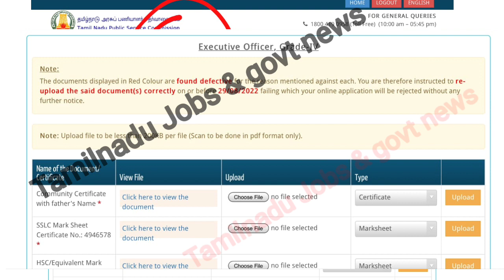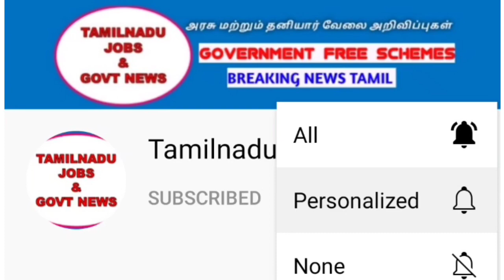TNPSC தேர்வர்கள் கவனத்திற்கு | சான்றிதழ் பதிவேற்றம் செய்ய வேண்டும்| Tnpsc புதிய Alert | Tnpsc news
🏛️ தமிழ்நாடு சமூக நலத்துறை வேலைவாய்ப்பு
🔗 முழு விவரம் 👇

🏛️ மத்திய சிறைச்சாலை வேலைவாய்ப்பு
🔗 முழு விவரம் 👇

🏛️ TNPSC AO Recruitment 2022
🔗 முழு விவரம் 👇

🏛️VAO Assistant Recruitment
🔗 முழு விவரம் 👇

🏛️ TNPSC Assistant Director Recruitment 2022
🔗 முழு விவரம் 👇

🏛️ தமிழ்நாடு ஊரக வளர்ச்சி மற்றும் ஊராட்சித் துறை வேலைவாய்ப்பு
🔗 முழு விவரம் 👇

🏛️VAO Assistant Recruitment 2022
🔗 முழு விவரம் 👇

🏛️ மதுரை மீனாட்சி சுந்தரேஸ்வரர் கோயில் வேலைவாய்ப்பு
🔗 முழு விவரம் 👇

🏛️ மருத்துவம் மற்றும் மக்கள் நல்வாழ்வுத்துறை வேலைவாய்ப்பு
🔗 முழு விவரம் 👇

🏛️ Tnpsc Group 1 Recruitment 2022
🔗 முழு விவரம் 👇

🏛️ சென்னை உயர் நீதிமன்றம் வேலைவாய்ப்பு
🔗 முழு விவரம் 👇

🏛️ தமிழ்நாடு மீன்வளத்துறை வேலைவாய்ப்பு
🔗 முழு விவரம் 👇

🏛️TNPSC CO, VOC Recruitment 2022
🔗 முழு விவரம் 👇

🏛️TNPSC Surveyor,Draftman Recruitment 2022
🔗 முழு விவரம் 👇

🏛️ ஆவின் பால் குளிரூட்டும் மையத்தில் வேலைவாய்ப்பு
🔗 முழு விவரம் 👇

🏛️ இருக்கன்குடி மாரியம்மன் கோவில் வேலைவாய்ப்பு
🔗 முழு விவரம் 👇